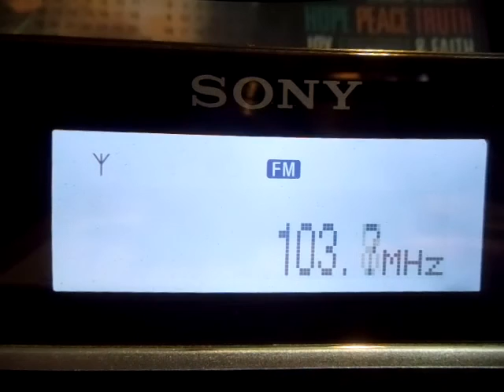FM DX Tropo Bandscan at 0419 UTC 26 Dec 2013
Bandscan during tropo opening on 26th Dec 2013 at 0419 UTC, Rx : Sony XDR-F1HD, Ant : Stacked GP